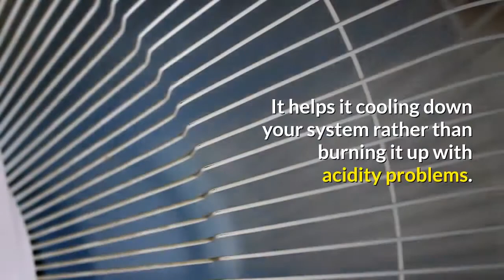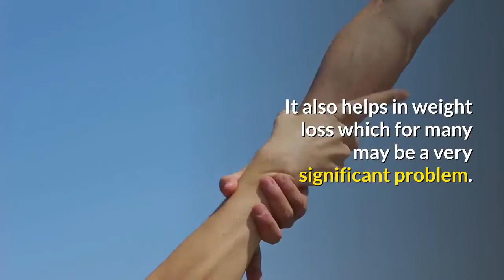top 10 health benefits of yogurt nutritional value helps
top 10 health benefits of yogurt nutritional value helps. It has been given different names but the nutritious value of yogurt makes it useful for our continuous and profoundly used up body. It should be part of your daily diet as it helps with increasing ways of creating a clean digestive system. The process of making yogurt must have developed somewhere in Asia or Europe as there is a huge supply of milk.
00:00 intro
 0:15 lactic                                                                                                                                                             0:30 infection                                                                                                                                                        0:45 immunity                                                                                                                                                         0:60 dessert                                                                                                                                                          1:10 value helps                                                                                                                                                 1:25 health benefits                                                                                                                                           1:45 yogurt value                                                                                                                                               1:60 healthy drink                                                                                                                                                          2:25 top 10                                                                                                                                                          In Europe and Asia, cow’s milk is very prevalent; buffalo’s milk is also used in India. In Russia goats and sheep’s milk are a good source of providing milk from which the rich and smooth yogurt is formed. Yogurt can be made by the use of Soya which is considered as a very healthy drink.

By being an excellent desert, yogurt also happens to be very nutritive with many golden benefits written to its name. It has all the essential source of proteins, vitamins and minerals. These help to create a proper balance for your body. High content of calcium also proves to be excellent for our digestive system. It helps it cooling down your system rather than burning it up with acidity problems. As the proteins are easily digested you can have this very easily which tends to do wonders to your body.

It can also be made into butter milk wherein 90% water is used, but the taste happens to be very good for your mouth and your stomach accepts it easily. People who have tender digestive system can have this daily which would help them tremendously. As the digestibilty factor of the yogurt is better in comparison to the milk due to which you can have it very easily. It is been said that consuming at least 250 gms yogurt a day would help to improve your thiamine. This thiamine helps in maintaining your appetite as well as the continuous growth of your body.

Acidity can be easily fought by drinking butter milk. If this butter milk happens to be sour it turns out be even better as it helps in fighting the influx of lactic acid in the system. You can use yogurt in different forms which makes it more interesting and also very appetizing for many children and adults too. It also contains Vitamin B12 which is very good for your body. There are three types of yogurt regular, low-fat, and skimmed milk.

As yogurt contains live bacteria it proves to be very useful for your body providing all the necessary health benefits needed by you. It has been tested that people who have yogurt thrice a week can increase their life span than the one’s who had it just once a week. Your immunity increases by having yogurt. It has a fine resistance to fight diseases. Eating yogurt helps with vaginal yeast infection. It also helps in weight loss which for many may be a very significant problem. Lactobacillus is a pro-biotic bacterium which helps in curing arthritis as well as preventing it.